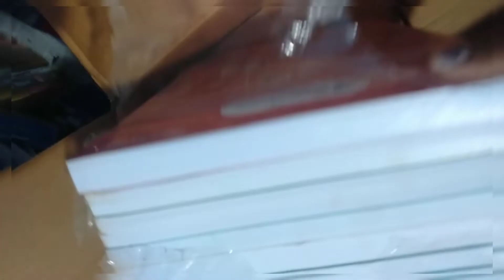Unacadmy UPSC Notes2.0 iconic#upsc#unboxing#unacademy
byju's current affairs iasias current affairsias preparationbyjus iasbyju's iasias exam 2023upsc IAS Ravi Kumar sihag upsc motivation speech srusti jayant Deshmukh motivation video LBSNAA SVPNPA ias ips motivation video LBSNAA SVPNPA ias ips motivation video 📷 on unacadmy iconic combo subscription for upsc aspirant daily life struggle for upsc aspirant daily use karke unacadmy iconic combo subscription updated unbox unboxing UPSC notes2.0